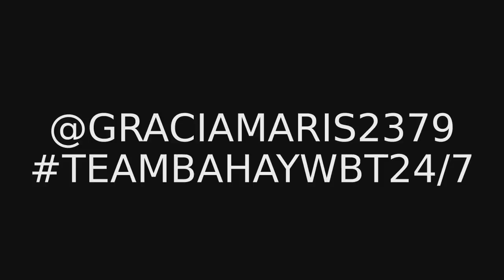Darren Espanto Total Girl Photo Shoot.MV